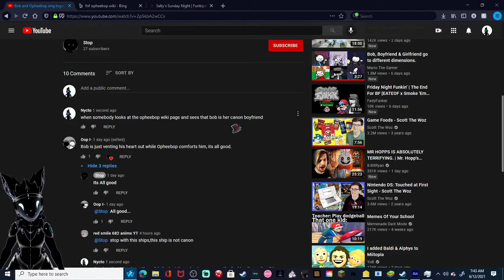proof that bob x opheebop is canon (read pinned comment)